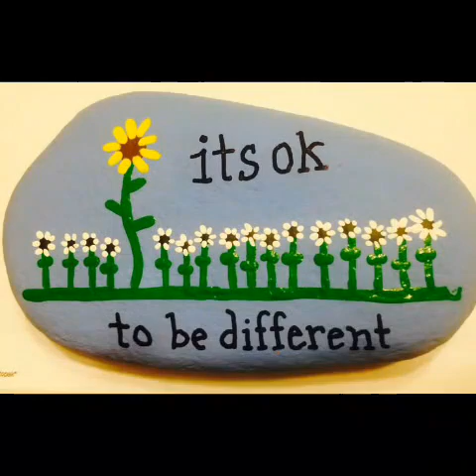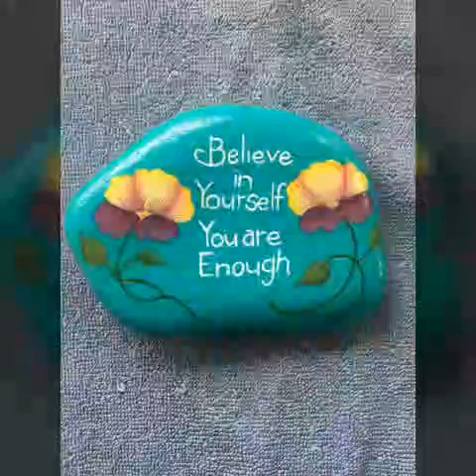30 Cute rock and stone painting ideas for kids